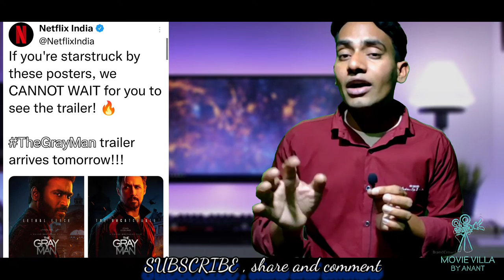the grey man trailer|the grey man ott release date |major movie update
Channel name-MOVIE VILLA BY ANANT
Hi Anant Here!
Daily A new video for Bollywood
                                       Hollywood
                                                                              South Indian
                                                                                And Indian regional movies and web series reviews...or news much more content..
All types content
Muvie related update
Song reviews
Teaser reviews
Trailer reviews
Movie reviews
Etc.

the greyman,
the grey man trailer,
the grey man,
the grey man official trailer,
the grey man movie,
the grey man full movie,
the grey man teaser,
the gray man first look,
the gray man scene
major movie trailer,
major movie release date,
major movie announcement